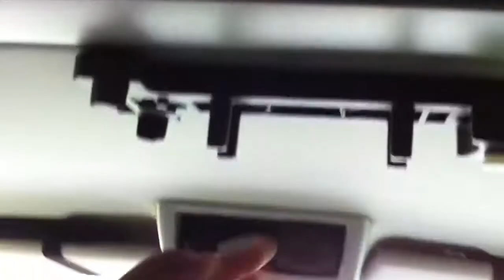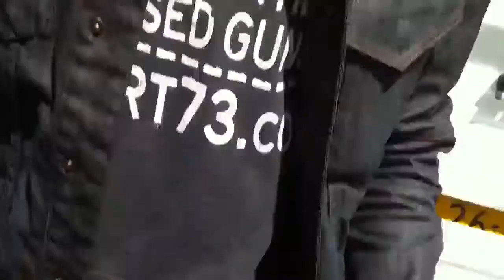28 Canals, Gulls & Drawbridges: Christafari & Sherwin Gardner Euro VBlogs 2011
In June of 2011, Christafari headed off on a two week tour with Sherwin Gardner, Avion Blackman, Jennifer Howland and Solomon Jabby. In these videos Mark Mohr, founder and lead vocalist of this gospel reggae group takes us on an unprecedented journey behind the scenes of the group's European tour via plane, train and automobiles as they share the good news of Jesus Christ with the masses through gospel reggae music in Germany, France and the Netherlands.

Join us on this incredible journey night after night, city after city and see what it's like to be on the road with the group through sleepless nights, crazy crowds, long travel days and hilarious moments--all shot using Mark Mohr's iPhone. Please watch these episodes in order. Once you start watching you'll get addicted and have to see what happens next!